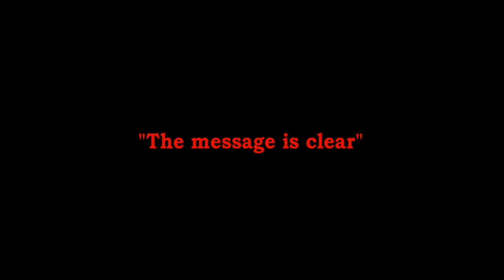The Choice...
Here is the latest release from Divine Appointment's album "Soul Winners"! The scriptural reference comes from Joshua 24:15. Buy your copy today at any digital retailer. Remember, we all must choose...